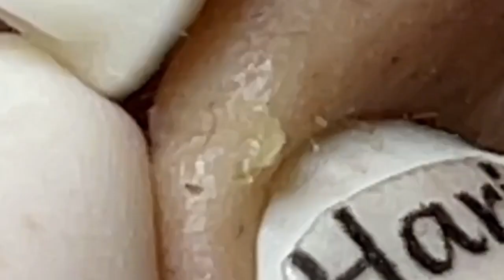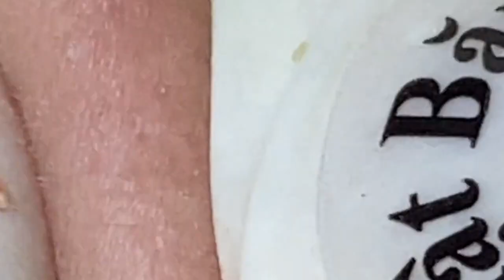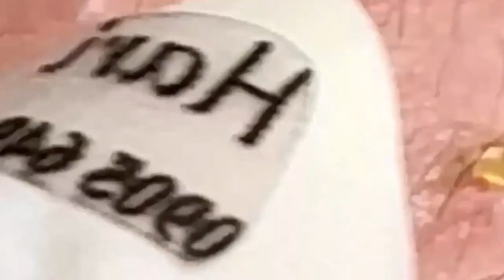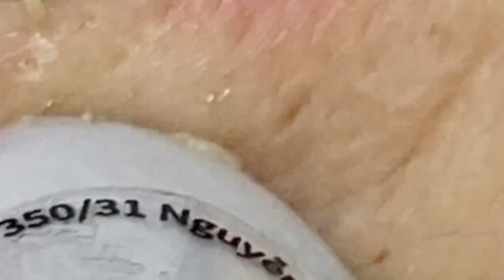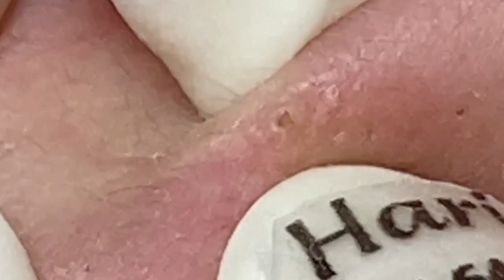الوقت المناسب مع فيديوهات الغاز الطبيعي المسال LNS 10595